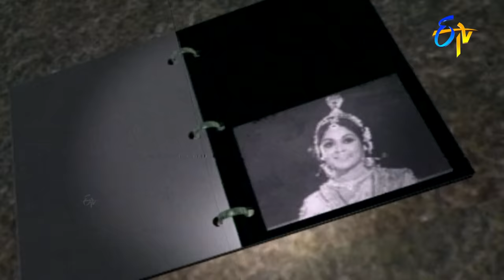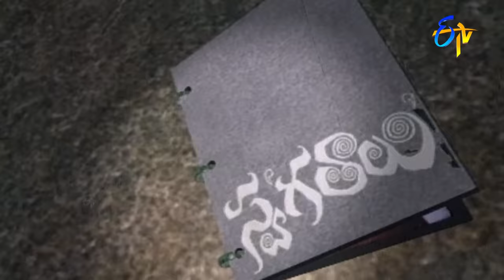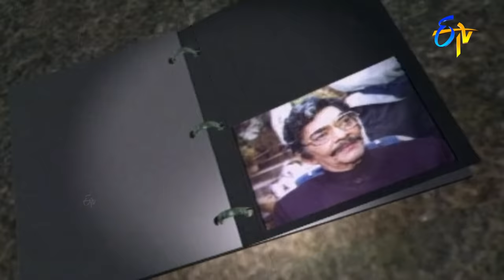Veteran Actress Jamuna tells about her Film Industry career | Rewind of Popular Show | Swagathaalu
Veteran actress Jamuna talks about her film industry career while reviewing some special performances and memorable moments.